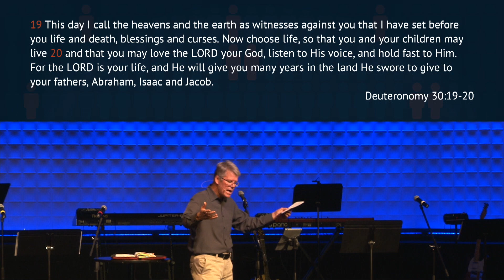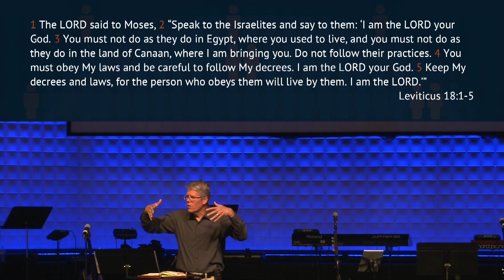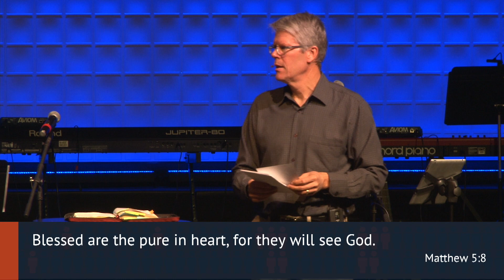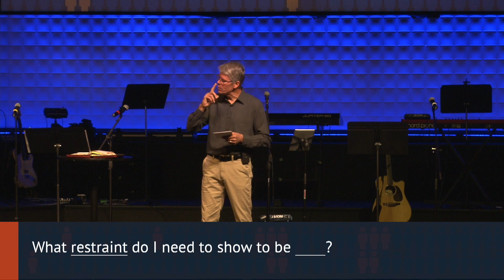Restraint Among the Unrestrained | Pastor Steve Norby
Pastor Steve continues our Remnant series with a message of how the follower must show restraint in the midst of a culture that is continually demonstrating less. As a faithful remnant showing restraint, with eyes fixed on Jesus, we have a message that is timely for our days.